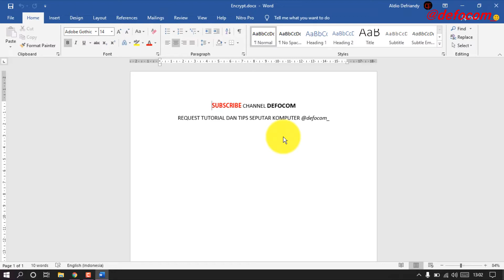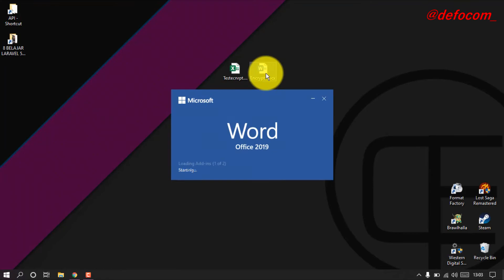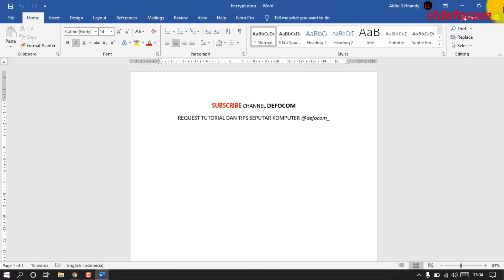Bagaimana Mengunci File Ms Office | Password Required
Cara Mengunci File Microsoft Office, bisa diterapkan di semua versi ms office dan berbagai macam office seperti office word, excel, powerpoint dan lainnya